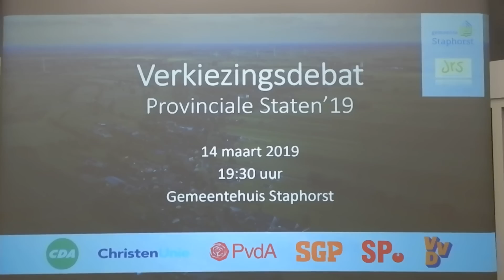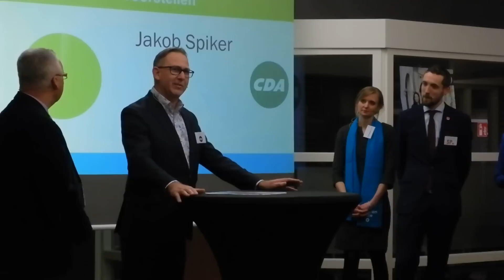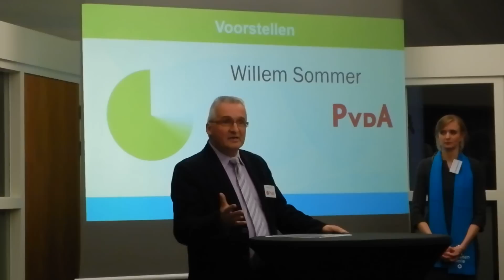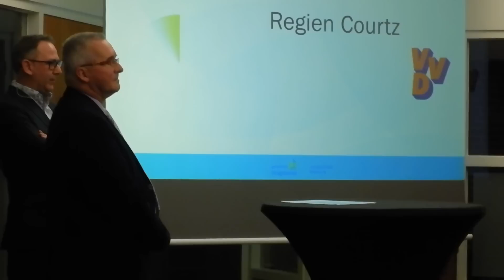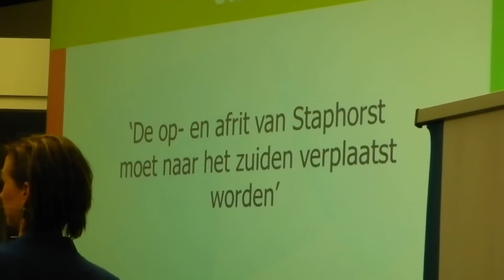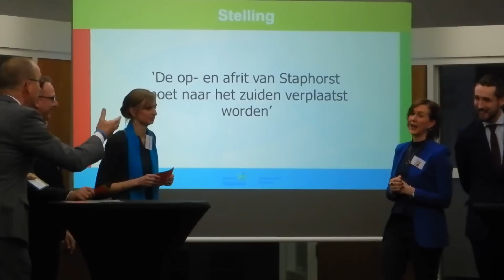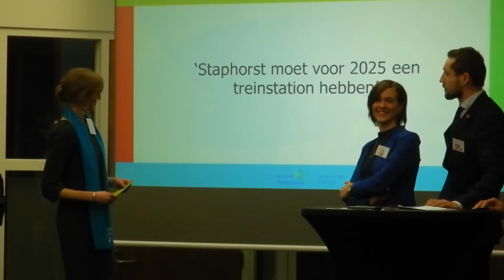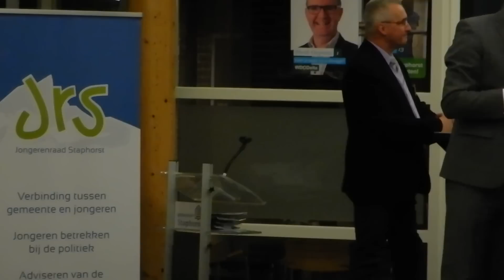Debatavond met provinciale kandidaten in Staphorst